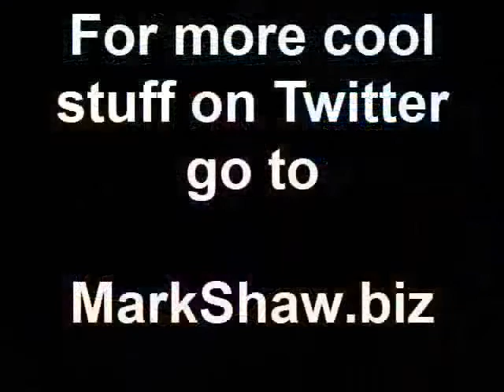Mark Shaw Twitter Expert